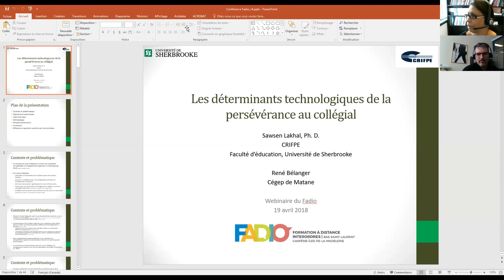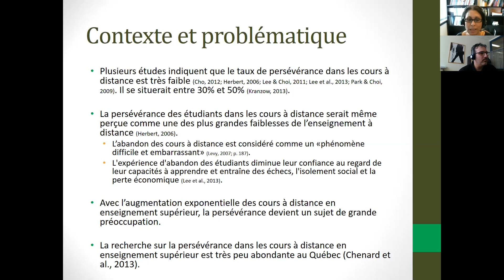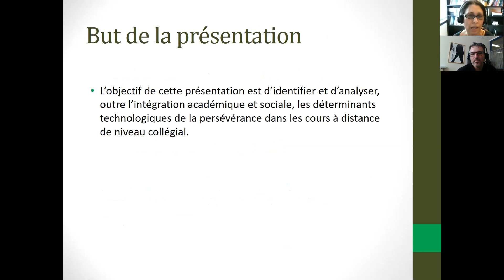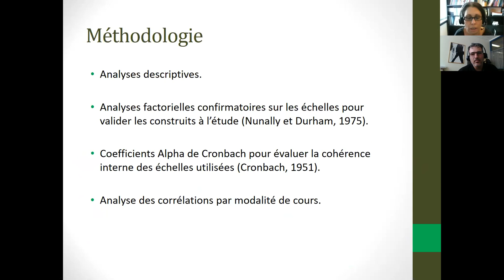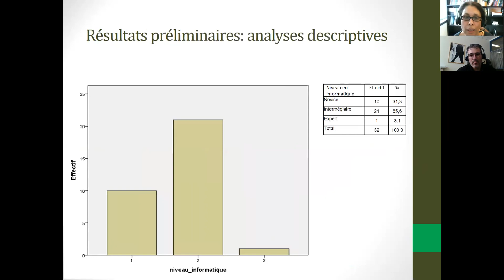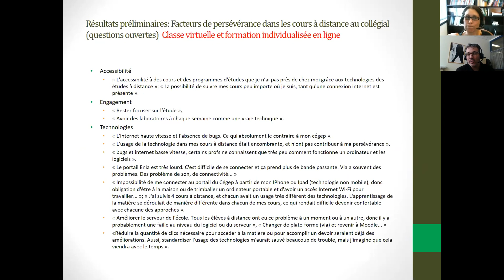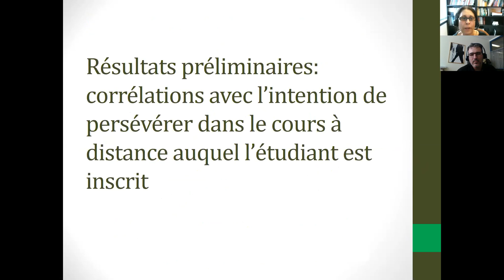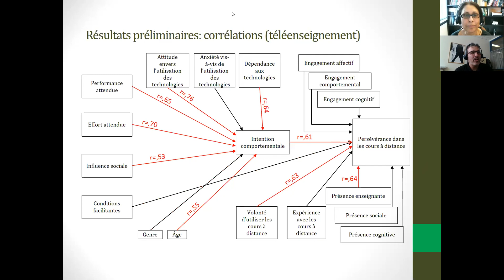Webinaire: Les déterminants technologiques en formation à distance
Animé par Sawsen  Lakhal de l'université de Sherbrooke et René Bélanger du Cégep de Matane. Présenté le jeudi 19 avril 2018, de 12 h à 13 h 30
Présentation des résultats du projet qui identifie certains déterminants de la persévérance des étudiants dans les cours à distance dans les programmes d’études en enseignement supérieur au collégial. Ces déterminants portent sur les technologies utilisées et sur les communautés d’apprentissage créées grâce à ces technologies. Des étudiants inscrits à des cours à distance dans les collèges du regroupement FADIO (Cégep de Matane, Cégep de la Gaspésie et des Îles, Cégep de La Pocatière, Cégep de Rimouski et Cégep de Rivière-du-Loup) et du Cégep à distance ont été visés par ce projet de recherche. Deux méthodes de collecte de données sont utilisées: le questionnaire en ligne et le groupe de discussion.